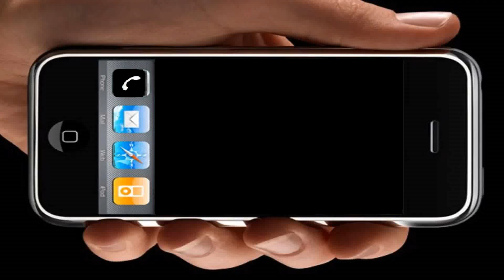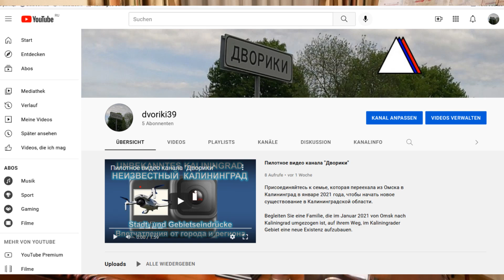Zuschauerbeschwerde: Wir vermissen Kaliningrad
Nicht wenige Zuschriften erreichen mich, die mit Bedauern feststellen, dass meine Kanäle eine neue Ausrichtung haben. Es wird kaum noch über Kaliningrad informiert. Dies ist um so bedauerlicher, da „Kaliningrad-Domizil“ die einzige Informationsplattform war, die tagesaktuell Ereignisse aus dem Kaliningrader Gebiet in deutscher Sprache veröffentlichte.

Sie können die Arbeit der Informationsagentur unterstützen:

Uwe Niemeier
Bank: Sparkasse Südholstein
BLZ: 23051030
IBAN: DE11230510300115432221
BIC/Swift: NOLADE21SHO
Zahlungsgrund: Russland 39-85